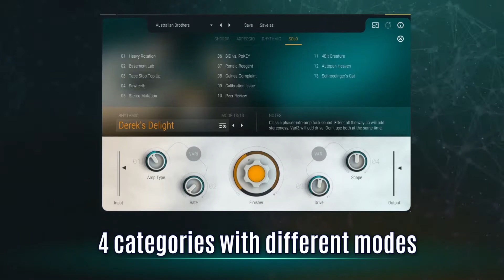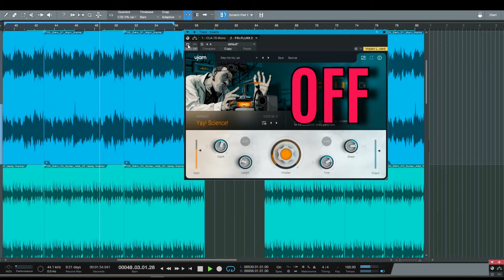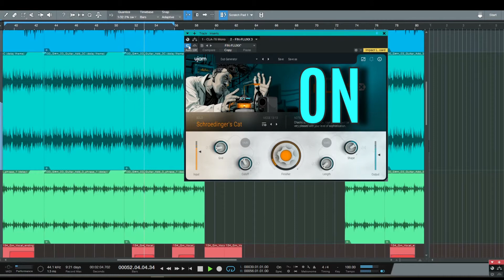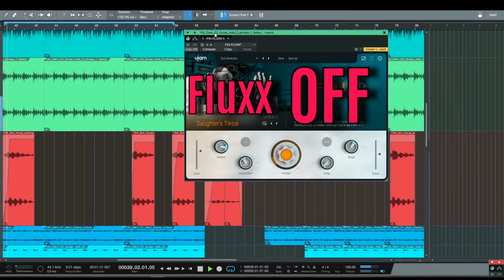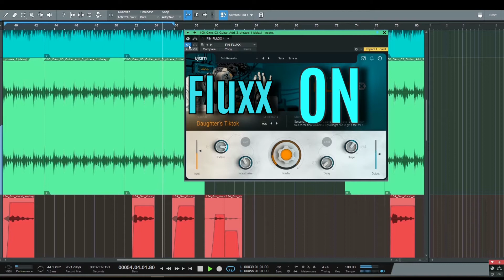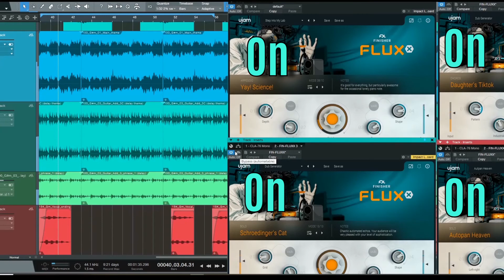Finisher FLUXX DEMO | FLUXX by UJAM - Demo on guitars and vocals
Finisher FLUXX by UJAM is a multi-effects plug-in that is certain to deconstruct, transform and animate your sounds! From quirky to epic.  It features 50 custom sound-designed multi-effect chains.
From light & floating to dark & saturated. Fluxx Finisher is great for fast and easy sound shaping.

In this short demo, all 4 tracks ( 3 guitars and 1 vocal track) have been produced with 1 instance of FLUXX each. You can hear how Fluxx brings all sounds to life.

You can download the 30-day trial version of FlUXX

I recommend products, not because of the small commissions I may receive if you decide to purchase the product, but because this product has been fully tested by me and I find it useful and helpful.